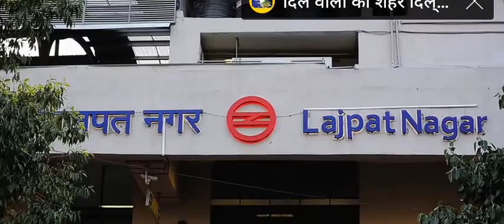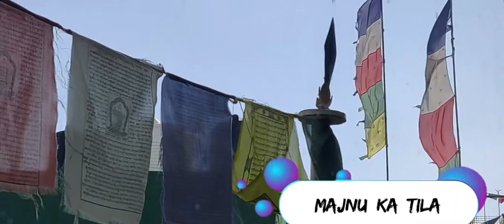Delhi ke Sabse Saste Bajar Shoping Points Delhi. दिल्ली के सबसे सस्ते बजार जहाँ काफी कम रेट मे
Delhi Shoping Points.
 Low  prices